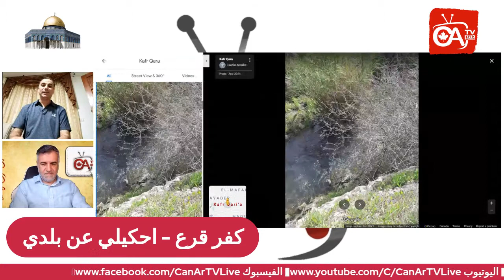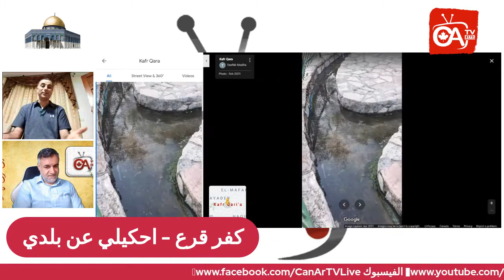كفر قرع تنهض من تحت الانقاض احكيلي عن بلدي 9